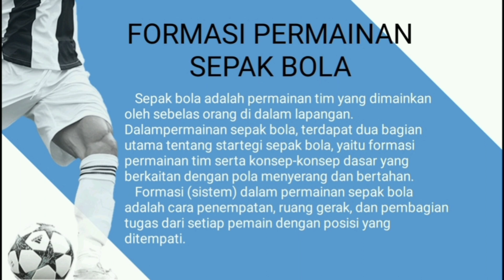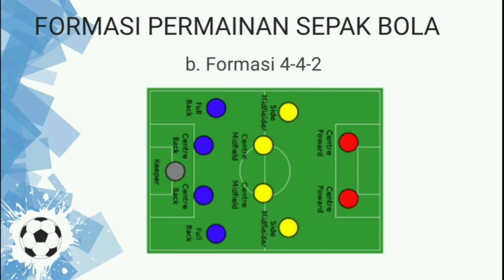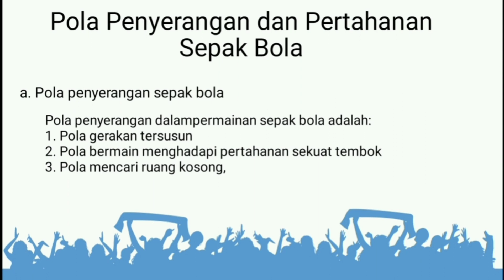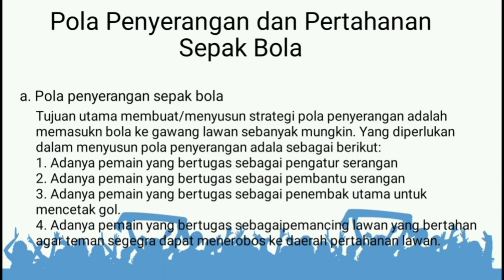pjok smk/sma kls XI Sepak bola